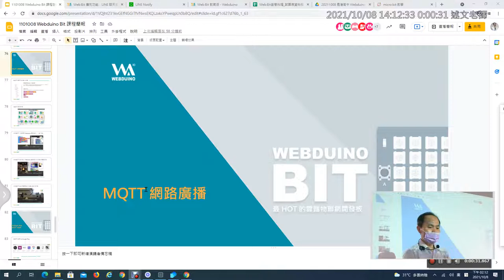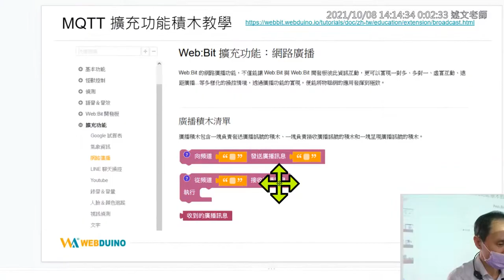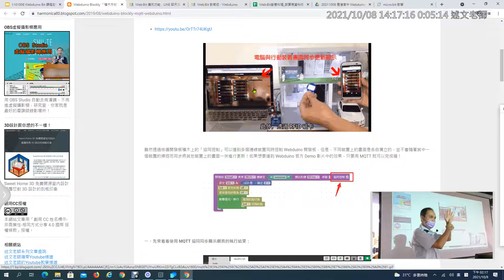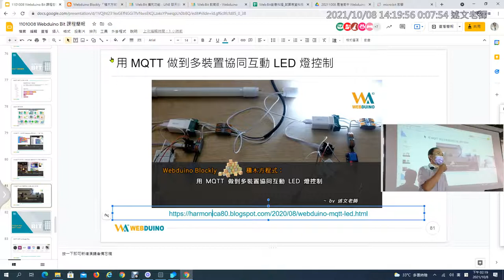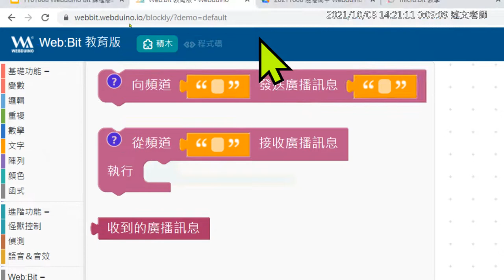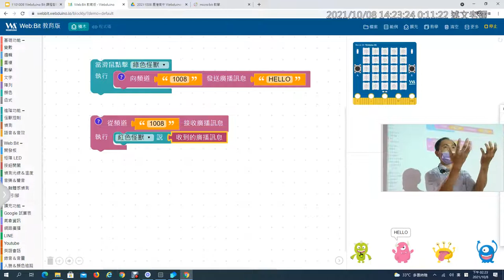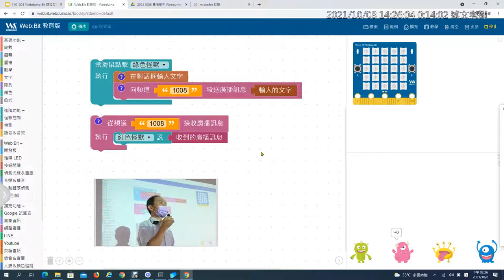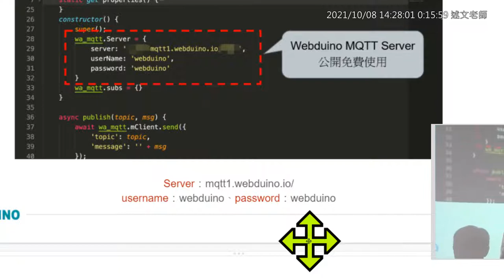15：MQTT積木的使用